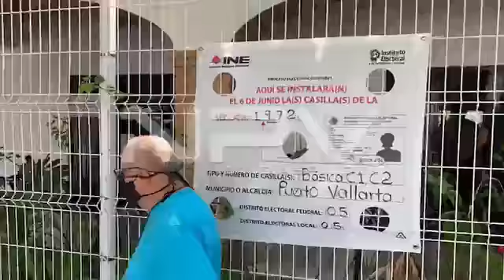Todo en orden en casilla de la Cruz Roja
En orden y con poca afluencia, se encuentra la casilla de la sección 1972, ubicada en el salón de eventos de la Cruz Roja en la colonia López Mateos, solo faltó un representante de casilla pero eso fue solucionado rápidamente. (Adrián De los Santos/NOTICIASPV.COM)